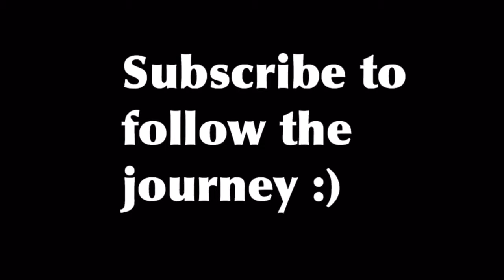Ticking Off Timelapses! | Project 29 - VLOG 140